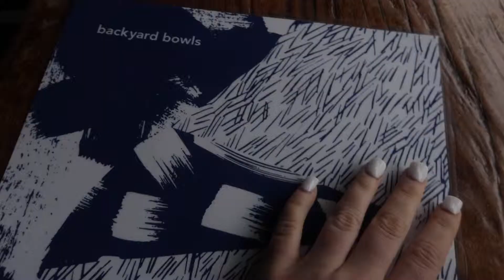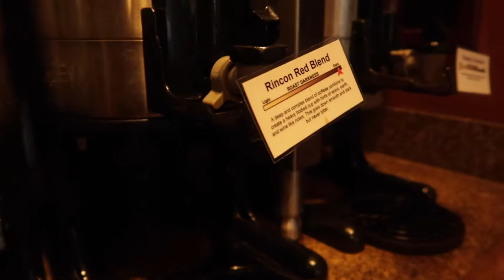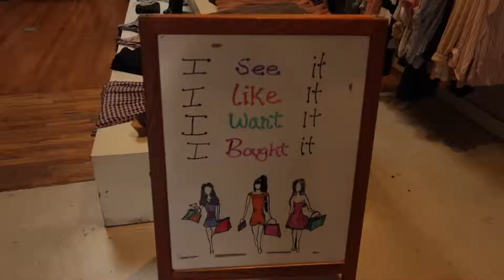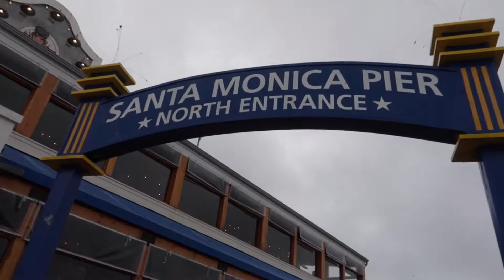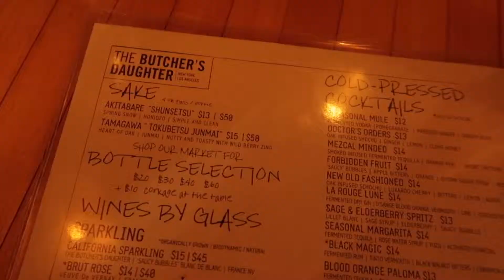QUICK STOPS IN SANTA BARBARA, MALIBU & SANTA MONICA | KAYLA ROSE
I hope you guys enjoyed this vlog! This trip was so amazing, I don't know how we fit it all in!